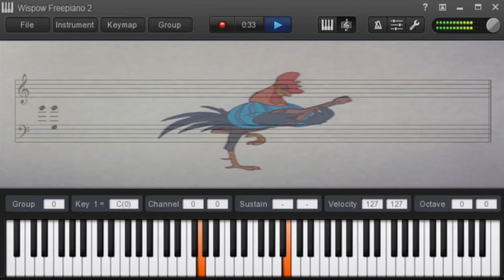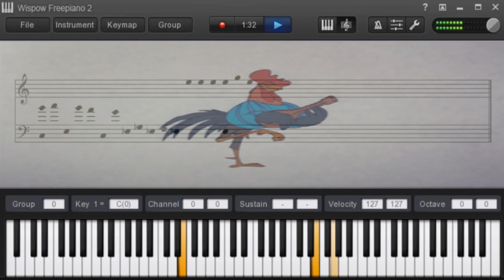The Chicken Attack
this ones another cover jam, this time of chicken attack! lol